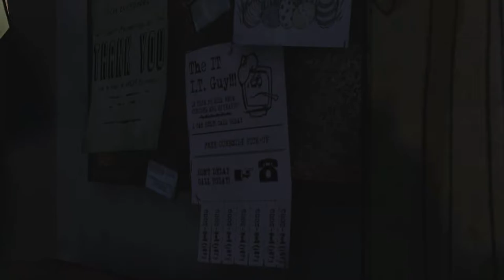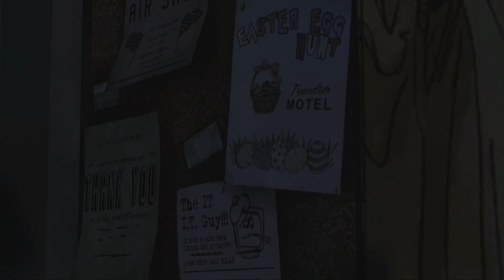Walking Dead - A New Day Gameplay | Fortifying The House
The Walking Dead (also known as The Walking Dead: The Game and The Walking Dead: Season One) is an episodic adventure game video game developed and published by Telltale Games. Based on The Walking Dead comic book series, the game consists of five episodes, released between April and November 2012. It is available for Android, iOS, Kindle Fire HDX, Microsoft Windows, Mac OS X, Linux, Ouya, PlayStation 3, PlayStation Vita, Xbox 360, PlayStation 4, Xbox One, and Nintendo Switch. The game is the first of The Walking Dead video game series published by Telltale.

The game takes place in the same fictional world as the comic, with events occurring shortly after the onset of the zombie apocalypse in Georgia. However, most of the characters are original to the game, which centers on university professor and convicted criminal Lee Everett, who rescues and subsequently takes care of a young girl named Clementine. Lee becomes a protective figure to her to help reunite her with her parents. Kirkman provided oversight for the game's story to ensure it corresponded to the tone of the comic, but allowed Telltale to handle the bulk of the developmental work and story specifics. Some characters from the original comic book series also make in-game appearances.

The Walking Dead has been critically acclaimed, with reviewers praising the harsh emotional tone of the story and the empathetic connection established between Lee and Clementine. It won year-end accolades, including Game of the Year awards from several gaming publications. More than one million unique players have purchased at least one episode from the series, with over 8.5 million individual units sold by the end of 2012, and its success has been seen as constituting a revitalization of the weakened adventure game genre. In July 2013, Telltale released an additional downloadable episode, 400 Days, to extend the first season and bridge the gap towards Telltale's second season, released later that year. Season 3 and Season 4 of The Walking Dead were released in 2016 and 2018, respectively.